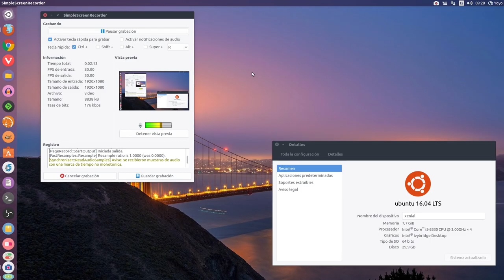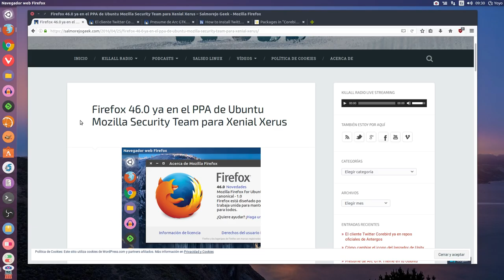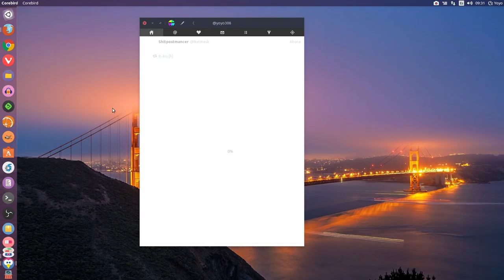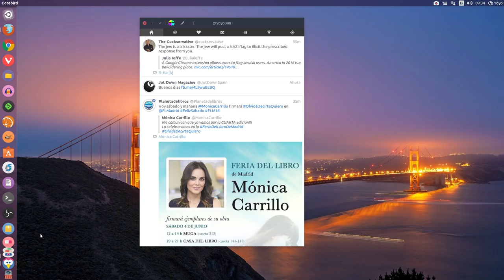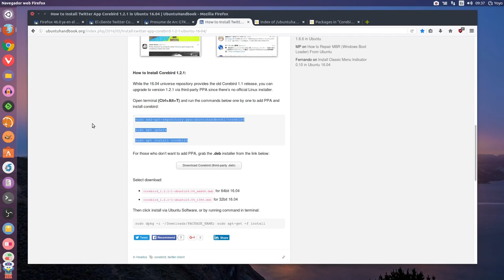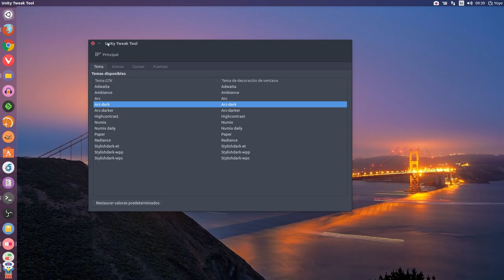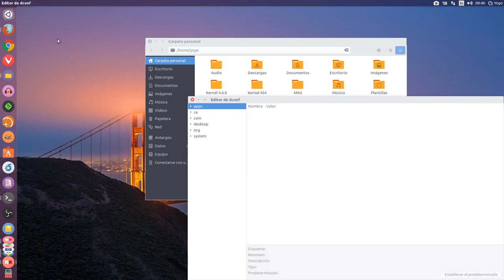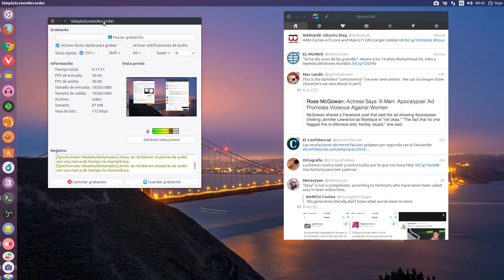Dices tu de Ubuntu 16.04 Xenial: Firefox 47, Corebird y Compiz, Arc GTK Theme (04-06-2016)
Unas reseñas sobre Ubuntu 16.04 LTS Xenial a día de hoy, pequeñas cosas cotidianas que viene bien tener en cuenta.